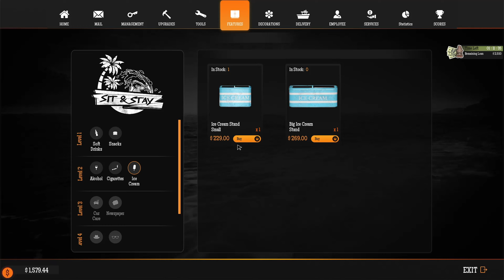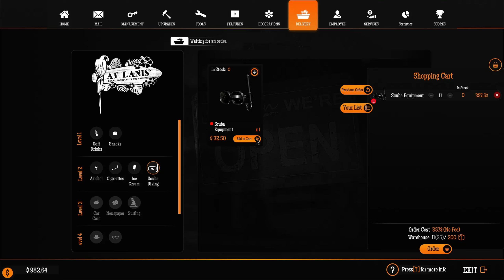I BUILD A BATHROOM AND SCUBA DIVING STAND || Gas Station Simulator gameplay #2